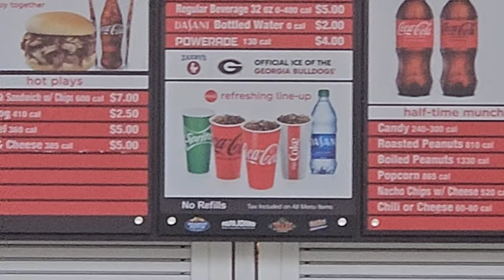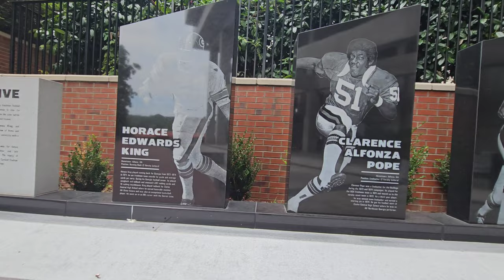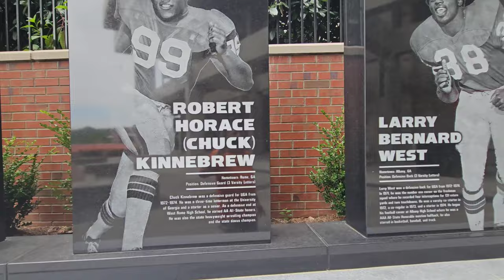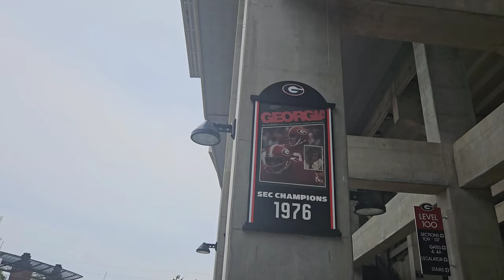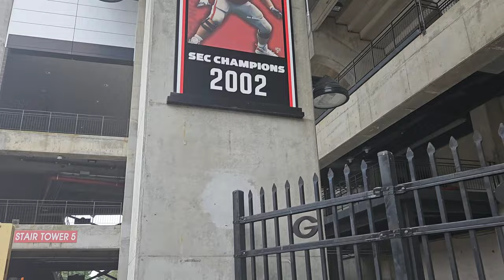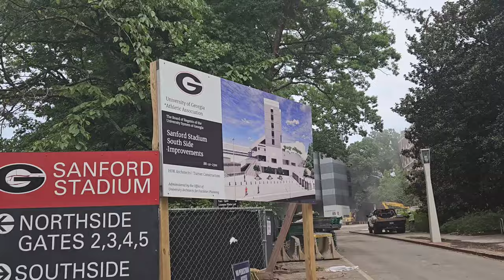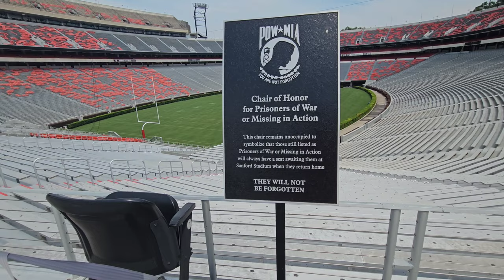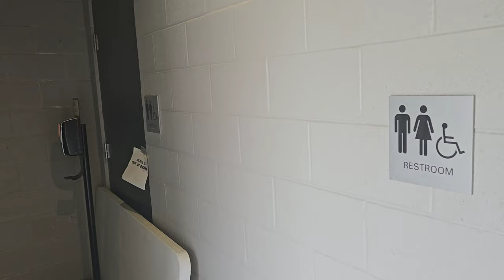Georgia Sanford Stadium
This is the home of Georgia football, and it's an amazing stadium.